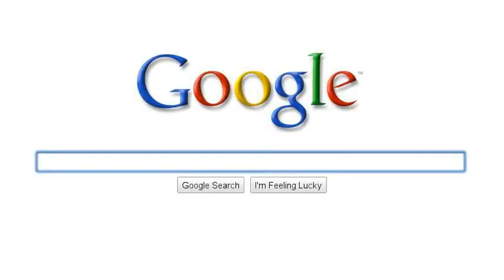The Mightiest Search of all time!!!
The most heroic search ever created. Please watch enjoy and laugh :)